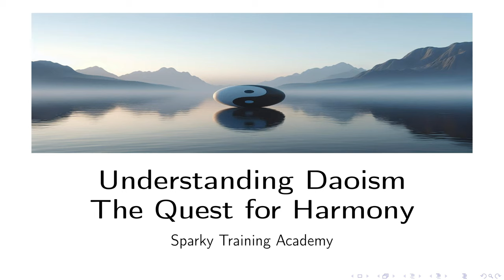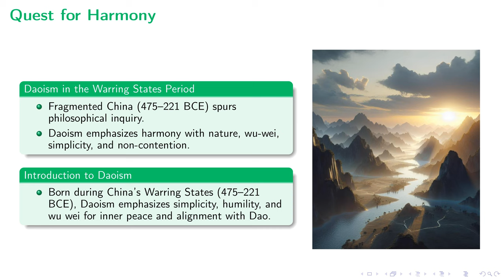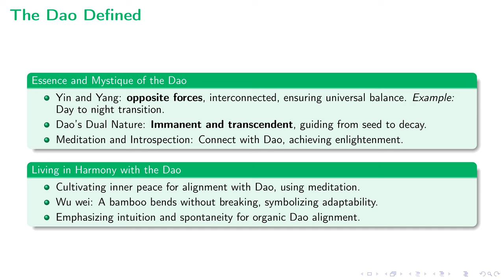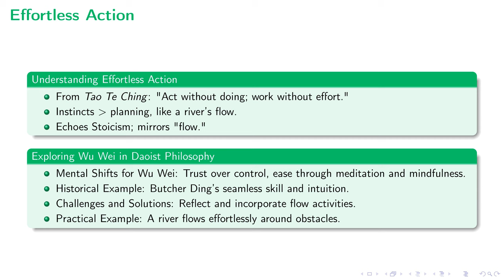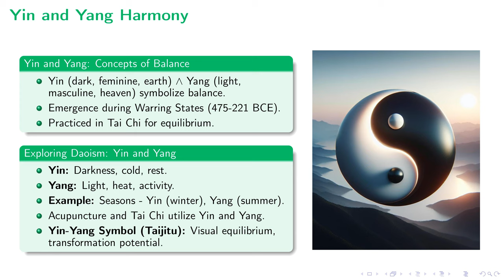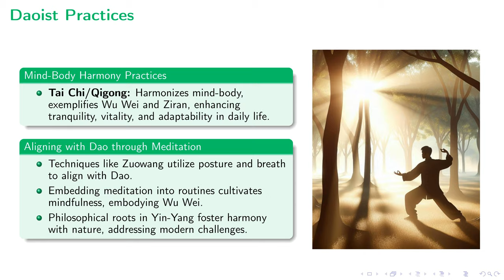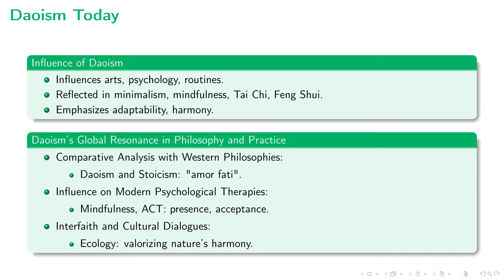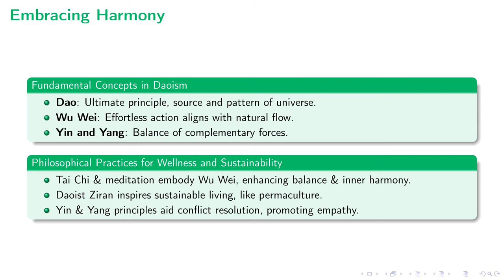Understanding Daoism: The Quest for Harmony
This lecture delves into the profound world of Daoism, exploring its rich origins during the turbulent Warring States period in China and unfolding its core philosophies and principles that have withstood the test of time. Through an in-depth examination, we uncover the essence of Daoism, particularly its advocacy for harmony with nature, the principle of Wu Wei (effortless action), and the balance of Yin and Yang. The teachings of Laozi and the Dao De Jing are highlighted, offering insights into achieving tranquility and simplicity in life. Furthermore, the lecture connects these ancient philosophies to contemporary practices, demonstrating Daoism's enduring influence on arts, psychology, and even modern leadership strategies. Through this exploration, we gain an appreciation for Daoism s timeless wisdom and its relevance in guiding us towards a balanced and harmonious existence in today s world.

00:00 - Intro
00:12 - Quest for Harmony
01:26 - Laozi's Wisdom
02:45 - The Dao Defined
03:53 - Effortless Action
05:07 - Embracing Ziran
06:26 - Yin and Yang Harmony
07:41 - Daoist Practices
08:54 - Philosophical Paths
10:07 - Daoism Today
11:34 - Embracing Harmony